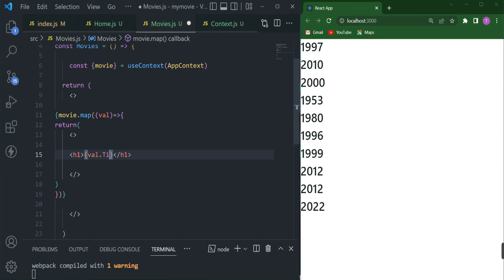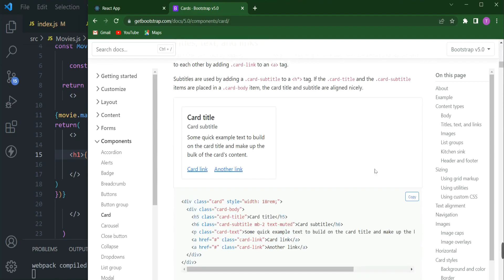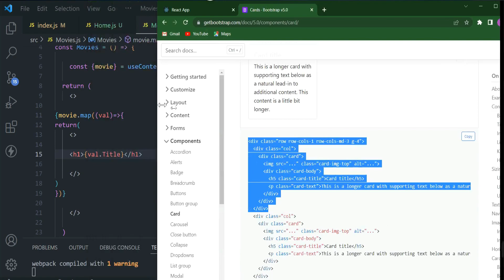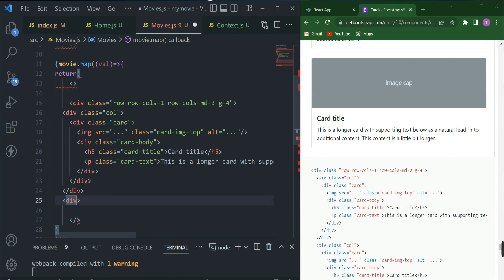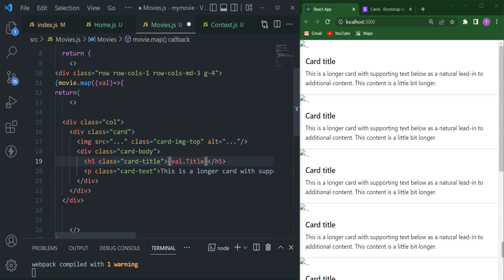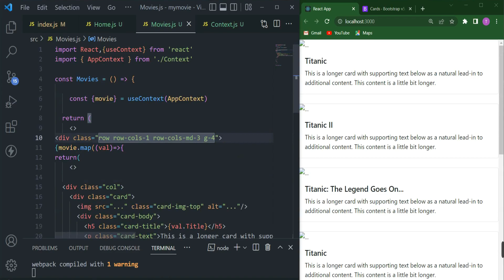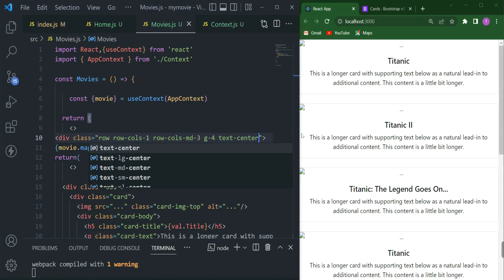react website using bootstrap || part 9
Welcome  To Code Bengali Channel we will see movie app part 9

Python Tutorial

Express Tutorial